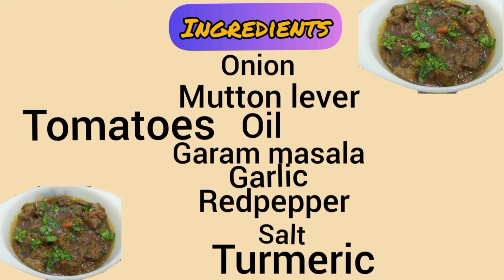Mutton masala kaleji recipe|how to make Masala kaleji recipe#youtube#enjoylifewithmubashira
I make masala mutton liver recipe.This is the most delicious and easy recipe.Anyone can make this recipe after watching my video.I teach you step by step so you can make easily.
I add different spices to enhance the taste of recipe you should also add and enjoy spicy recipe.
ingredients
1.mutton liver
2.onion
3.garlic
4.ginger
5.coriander
6.salt
7.redpepper
8.garam masala
9.greenchilli
10.tomatoes
11.oil